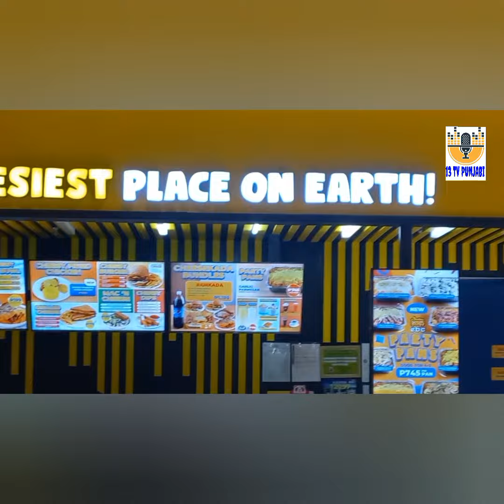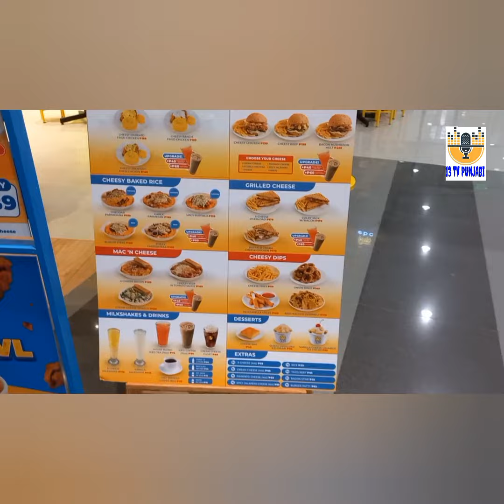EBC CHEESE LA UNION